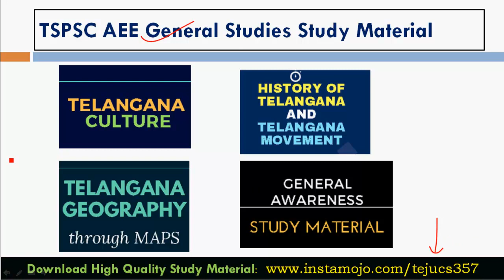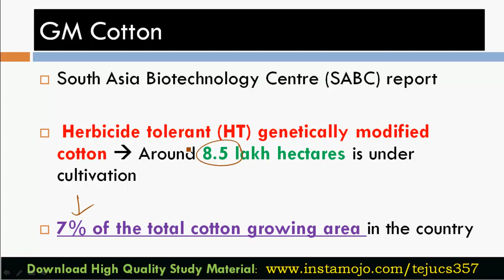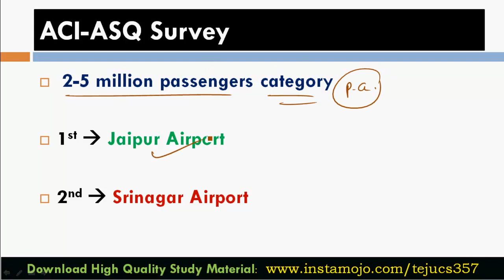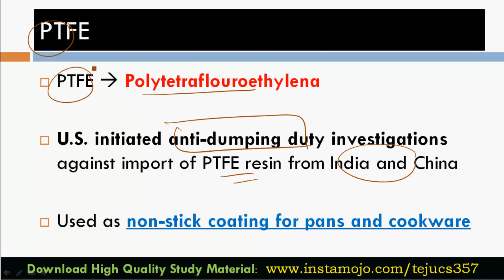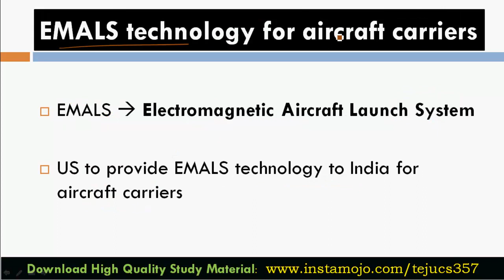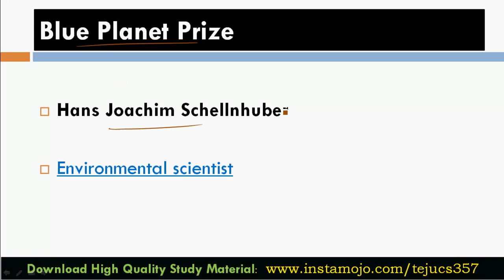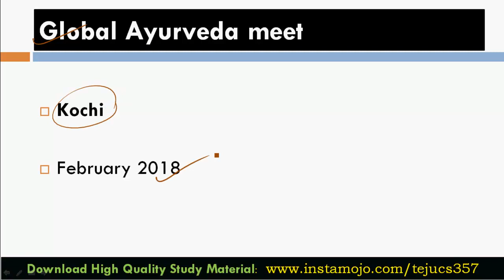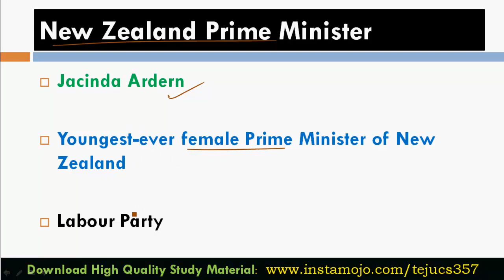October Current Affairs in Telugu - Lec 16 APPSC | TSPSC | UPSC | SSC | IBPS | Police | AEE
October Current Affairs in Telugu - Lecture  16